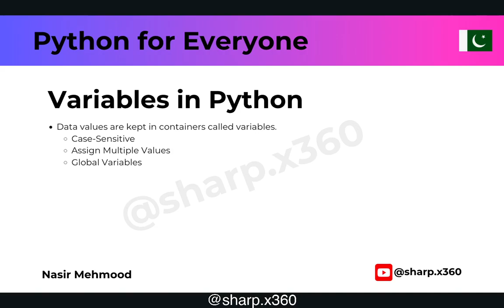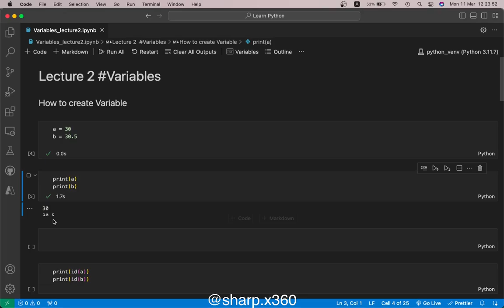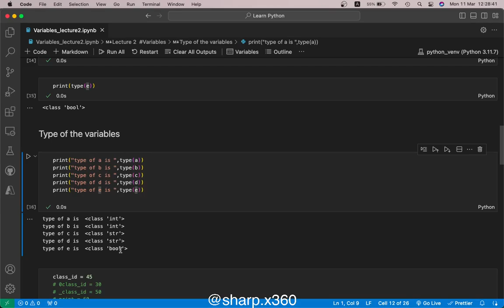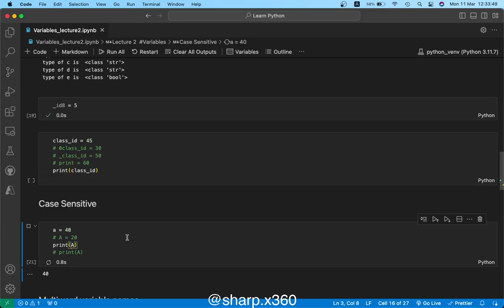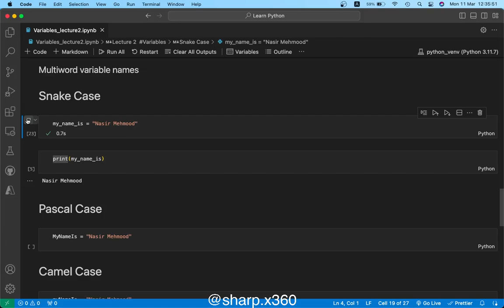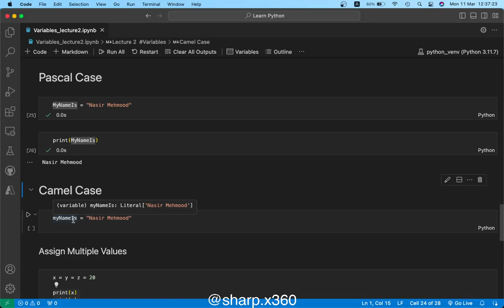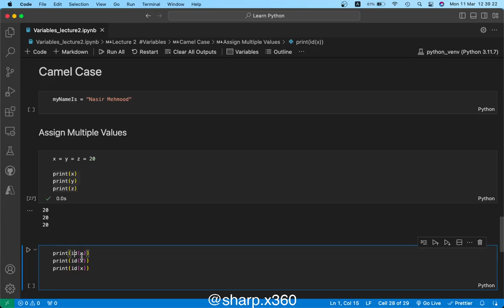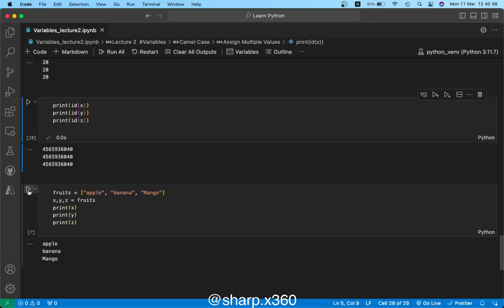Python Variables Demystified: Understanding and Using Variables in Python | Urdu/Hindi | Lecture#2